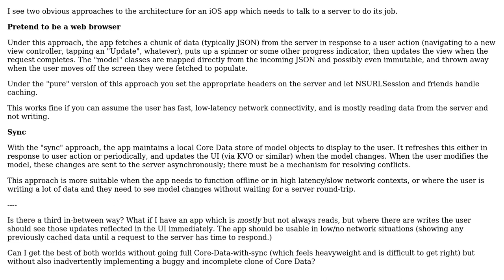Software Engineering: "Middle ground" architecture for client-server iOS apps?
With thanks & praise to God, and with thanks to the many people who have made this project possible! | Content (except music & images) licensed under CC BY-SA | Music | Images & others | With thanks to user Robert Atkins user dcgregorya and the Stack Exchange Network Trademarks are property of their respective owners. You are responsible for your own actions.